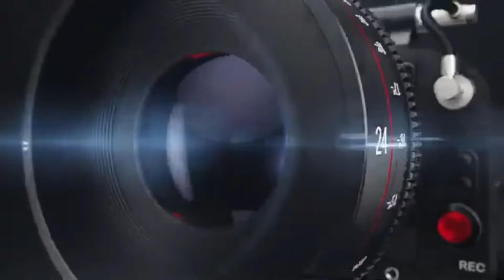Awas Jatuh Cinta Auuu !!!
Film pendek awas jatuh cinta
Film pendek tentang cinta